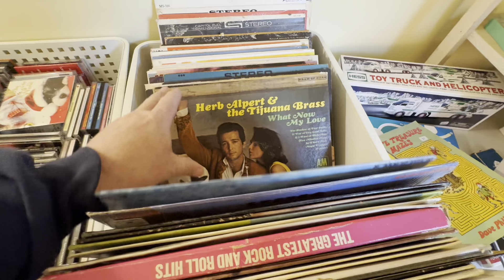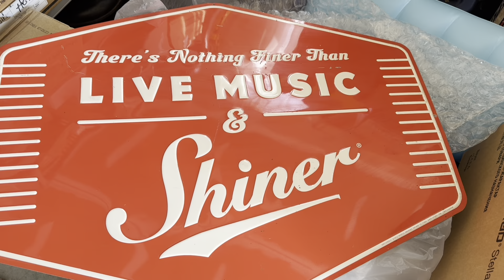Yard Sale/estate sale, and a nice surprise at the end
Sunday yard sailing and a pop-up last day estate sale plus a return for scraps today on Monday some free and a nice surprise at a nice price.